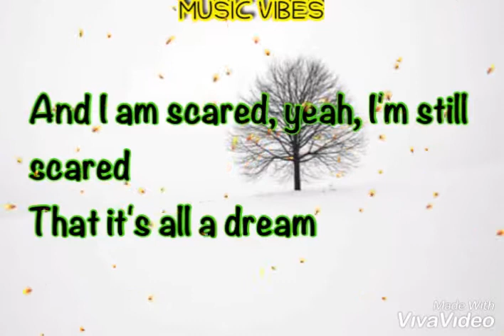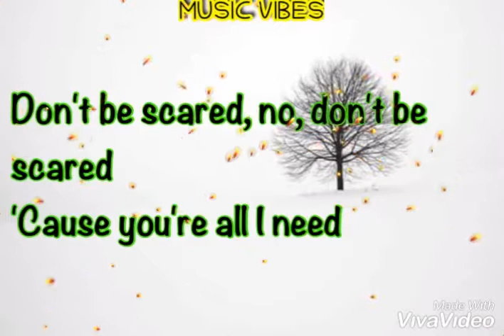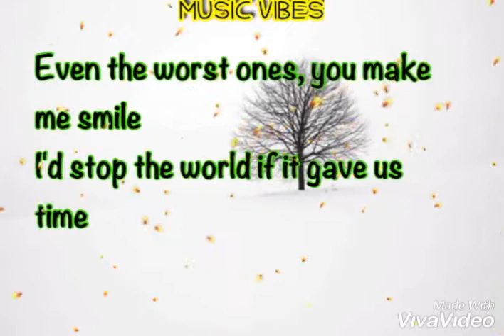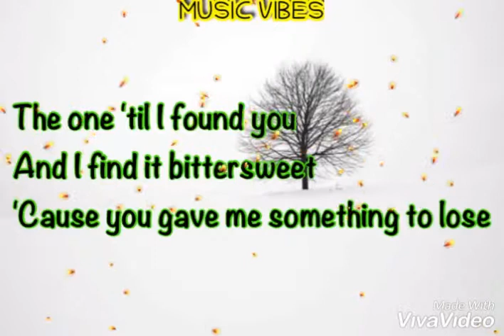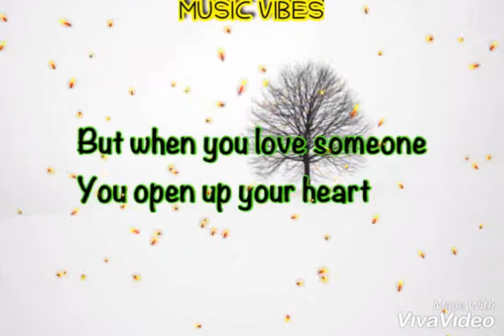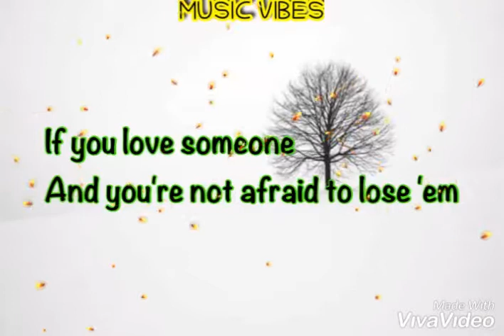Lukas Graham - Love Someone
Love Someone by Lukas Graham, Official Music Video

Directed & Edited by: P.R. Brown
Producers: Steve Lamar & Christopher Salzgeber
Executive Producer: Sheira Rees-Davies / Scheme Engine
DP: Will Sampson